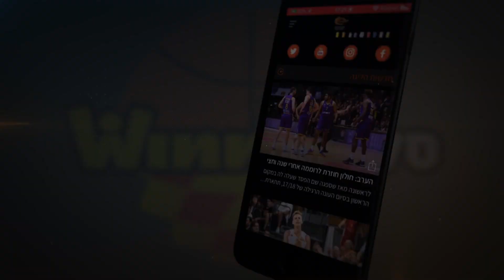עוד כלי התקפי לגליל: דווין מארבל הרים את הרמה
הסווינגמן של הפועל "נופר" גליל עליון שבר את שיאו העונתי פעמיים תוך פחות משבוע עם 11 ו-13 נקודות בהתאמה, בדרך לשני ניצחונות חשובים של האדומים מכפר בלום